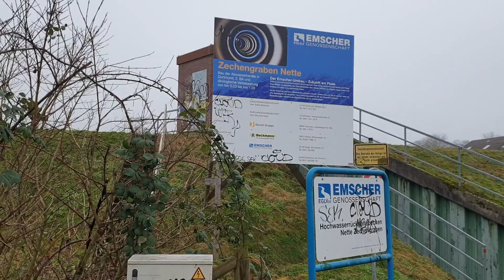Köttelbecke Zechengraben - Dortmund Nette - 15.01.2022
Bitte nicht nachmachen!